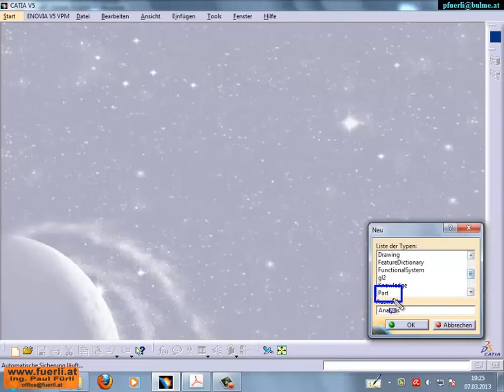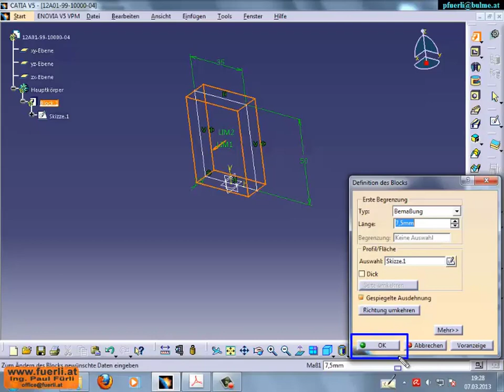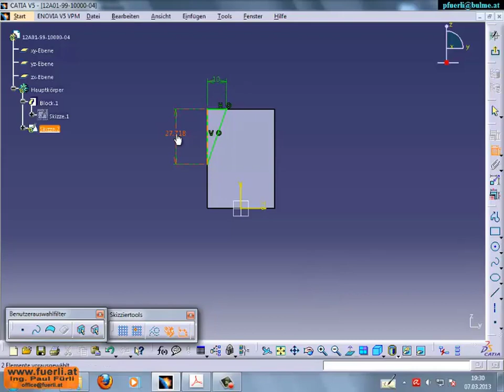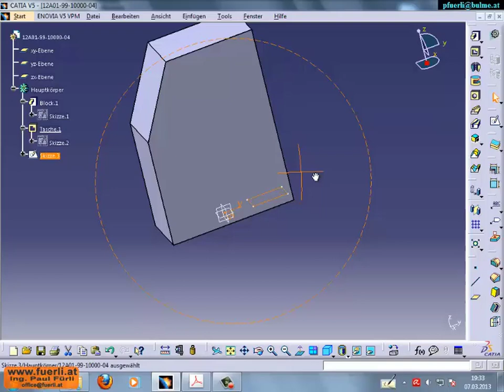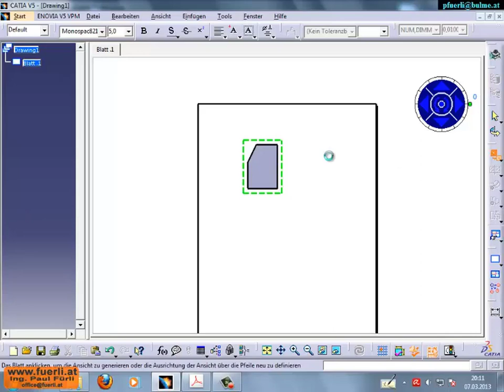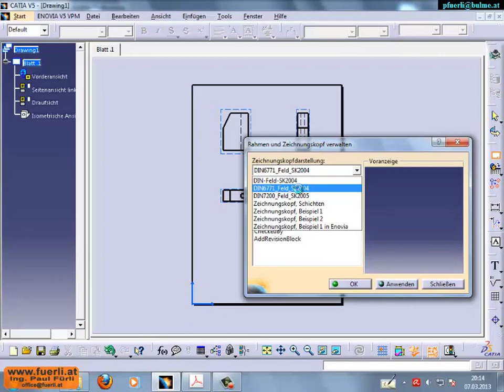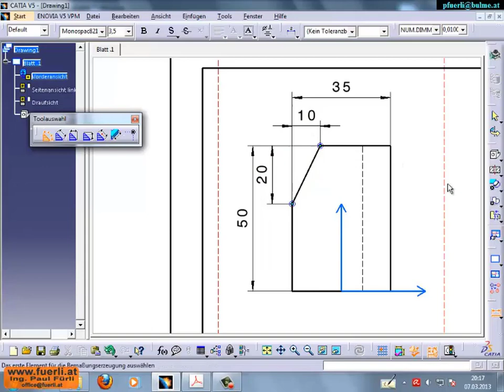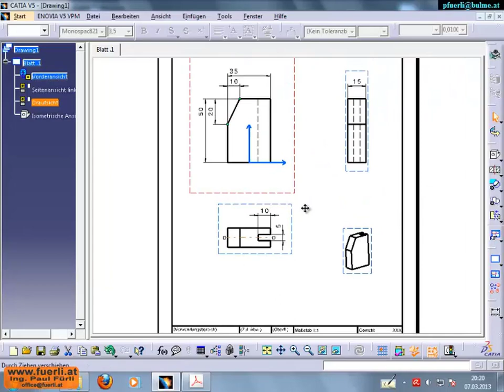Catia V5R19 - Prismatische Werkstücke - Übung 4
Anleitung zum Erstellen eines prismatischen Werkstückes inkl. der Zeichnungserstellung mit Catia V5R19